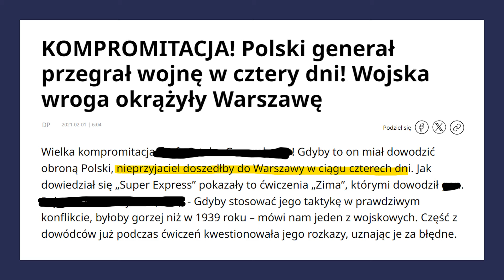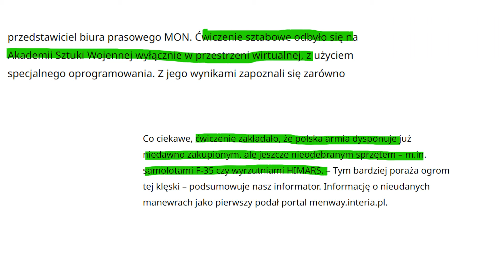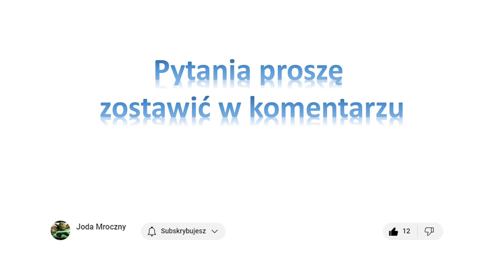Polska przegrała w ćwiczeniu Zima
Ćwiczenia o kryptonimie ZIMA pokazały, że Polska przegrywa atak ze Wschodu i Warszawa jest okrążona. O co chodzi dokładnie omówiłem w filmie.